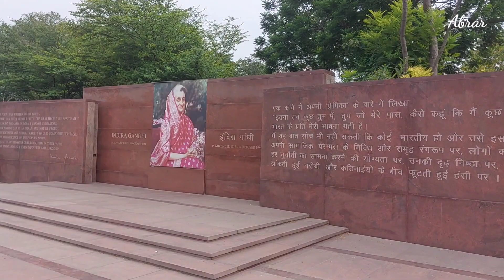Rajghat Sundar Park Rajiv Gandhi Indira Gandhi ki samadhi राजघाट सुंदर पार्क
Rajghat Sundar Park Rajiv Gandhi Indira Gandhi ki samadhi राजघाट सुंदर पार्क Rajghat Sundar Park youtube viralRaj Ghat Delhi | Mahatma Gandhi Memorial | IG ,